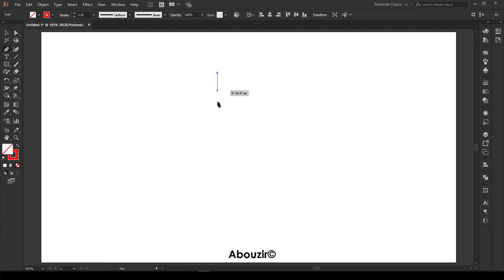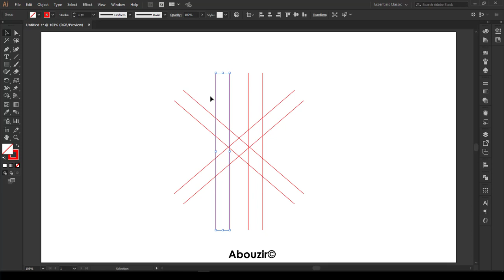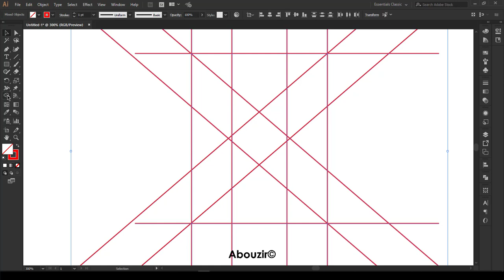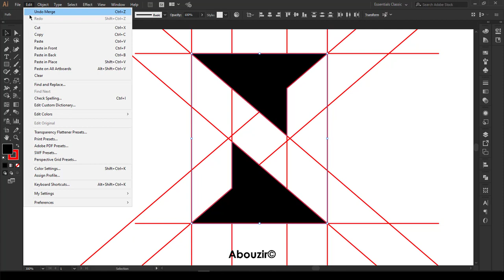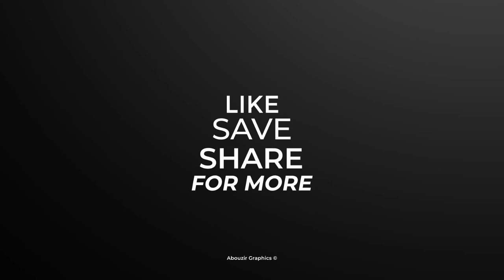How To Design A Negative Space Logo - Letter N Adobe illustrator Tutorial ●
Share With Friends 🧑👱👱‍♀️👩‍🦱
related subjects:

logo design procreate,
logo design picsart,
logo design affinity designer,
logo design adobe illustrator,
logo design adobe,
a letter logo design illustrator,
a letter logo design photoshop,
a name logo design,
logo design bangla,
logo design by mobile,
logo design by pixellab,
logo design beginners